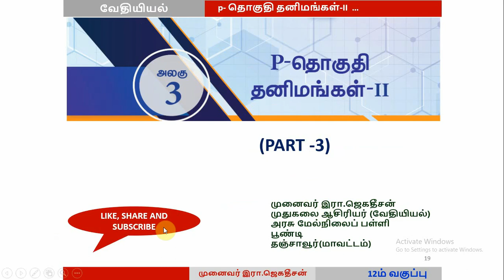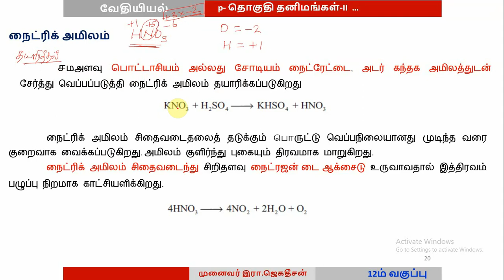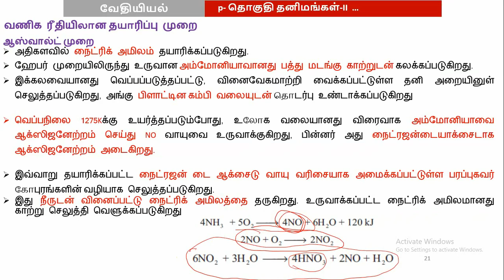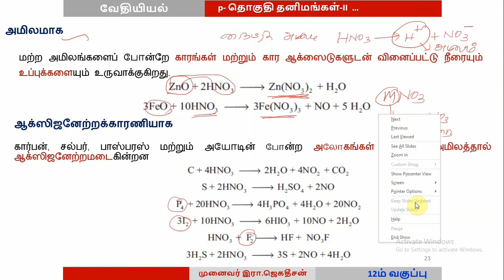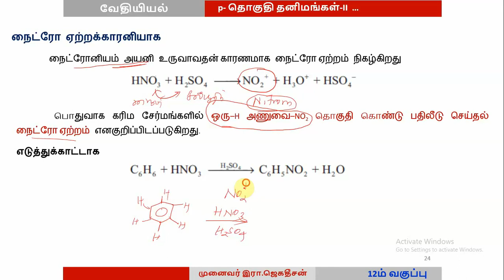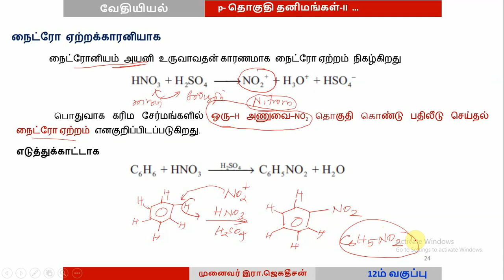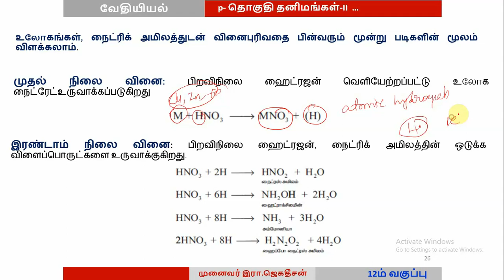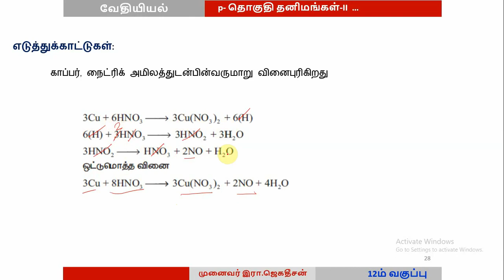12th std/ P-BLOCK ELEMENTS-2/ Part-3/p- தொகுதி தனிமங்கள்-2 /பகுதி-3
This video discusses the preparation, properties, reaction and uses of nitric acid.
nitric acid
p-block elements